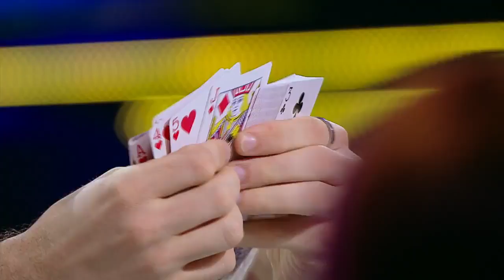Delia îi citește mintea lui Bendeac cu ajutorul iluzionistului Andrei Crăciun: ”Te distrug!”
Andrei Crăciun este un iluzionist care știe să facă show. Prezent la iUmor, acesta a realizat și un număr de mentalism cu ajutorul Deliei.